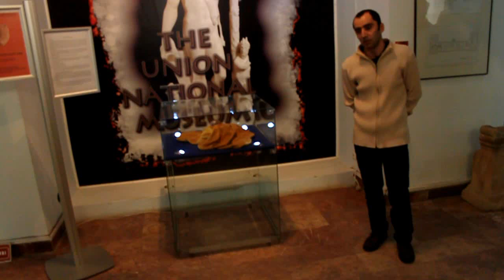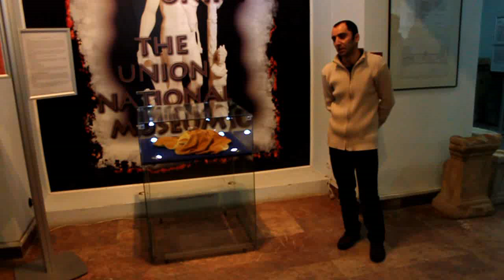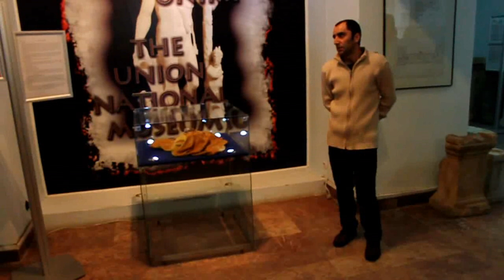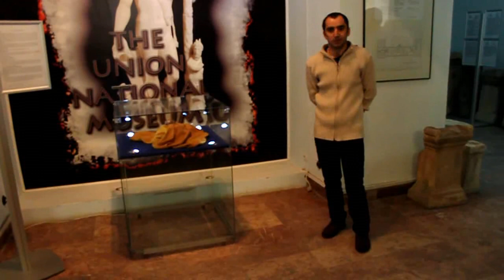Arheologul Ilie Lascu, despre varful de lance vechi de 40.000 de ani